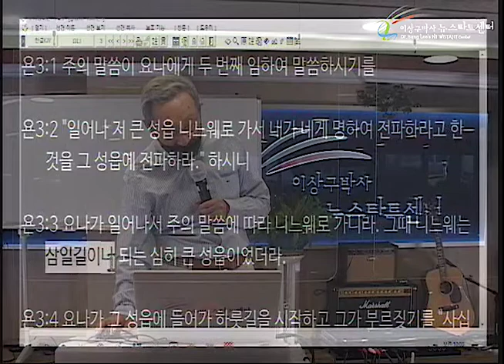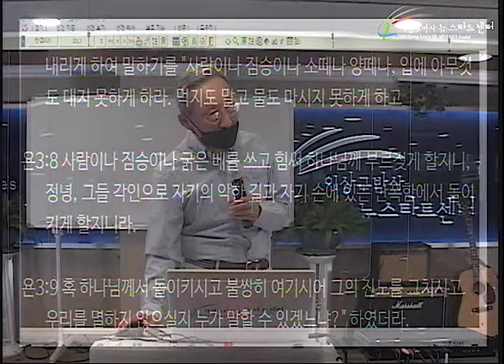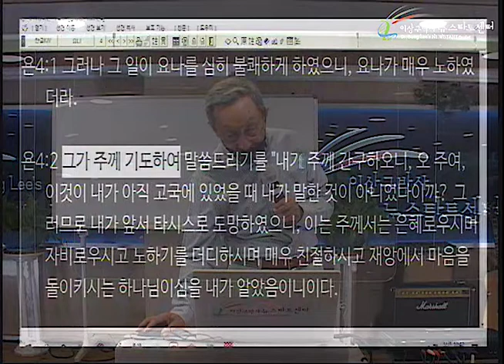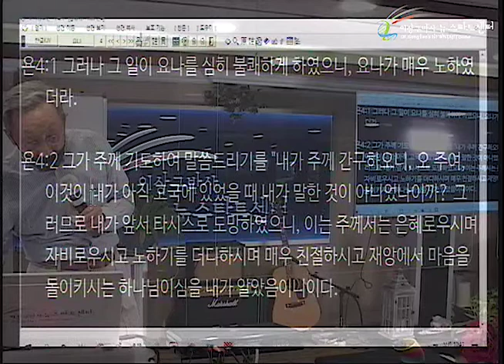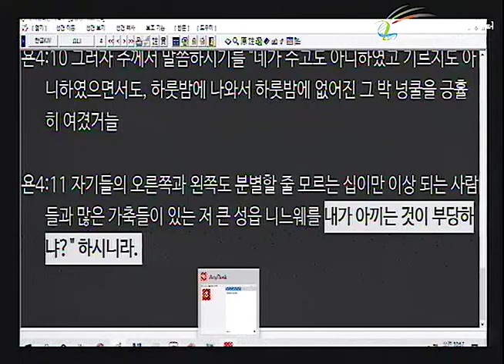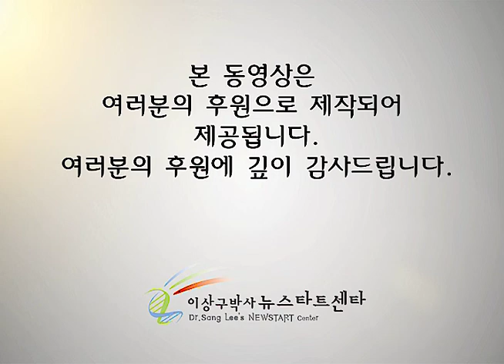H252 10 요나, 마침내 항복하다!